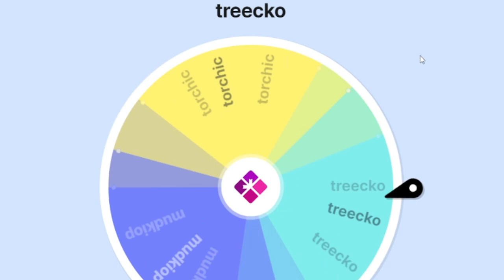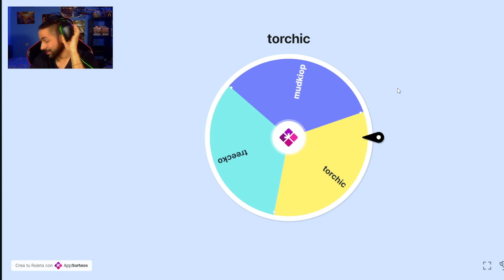Pokemon CASTIGOLOCKE SINKING SAPPHIRE EP1 : El Comienzo de TODO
🥳OS PRESENTO LA NUEVA SERIE DEL LOCKE DEL CANAL 🥳
Esta serie consiste en Pokemon Zafiro KAIZO. ¿En que concite? Consiste en una room  de pokemon Zafiro en formato ultradificil, que incluye mayor dificultad en los combates y cosas similares, además de sorpresitas
Siguen quedando sorpresas chicos, tiempo al tiempo ^^
NORMAS
- Un Poke por ruta
- Se puede elegir entre el 1º o el 2º Poke de ruta
- Debilitado = RIP (Modo revivir: Max revivir, Hierba Revivir, Ceniza sagrada)
- No superar lvl max del gym
 🪨 Petra - lvl 16
  🥋 Marcial - lvl 19
  ⚡ Erico - lvl 28
  🔥 Candela - lvl 38
        ⚖️ Norman - lvl 42
  🐦 Alana - lvl 50
  🧠 Vito y Leti - lvl 62
  💧 Plubio - lvl 67
 🏆Liga:
   🐺 Sixto - lvl 72
   👻 Fatima - lvl 73
   🥶 Nivea - lvl 74
   🐲 Dracon - lvl 75
   🪙 Maximo - lvl 79
- 40 vidas
- No comprar objetos curativos, solo repelentes, cuerdas huida, pokeballs, MTs
- Specie clause: solo un poke por línea evolutiva
- Usar mismo número de consumibles que el que utilice el oponente (no se admiten predicts de va a usar un consumible)
- Liga: se puede curar entre combate y combate, dentro de la liga
- El locke termina al perder todas las vidas, si nos encontráramos en situación de no tener pokes vivos en el pc, se hace ruleta de 6 pokes aleatorios y se tira con esos 6
- Pokes de evento: no cuentan como captura de ruta (intercambios tampoco)
- Shiny clause: solamente si sale como primero de ruta, el resto se guardan en una caja

- Parte del castigo:

 - Cada muerte son 5 sentadillas de regalo
 - Cuando se llegue a un multiplico de (5,10,15,20...) se harán 15 sentadillas
 - EL castigo del MACHAMP: Al llegar a estos múltiplos el peso aumentara. de la siguiente forma:
 - 0-5: sentadillas normales
 - 6-10: sentadillas con una pesa (5 kilos extra)
 - 11-15: sentadillas con dos pesas (10 kilos)
 - 16-20: sentadillas con dos pesas y subida de peso
 - 21-25: sentadillas con dos pesas y subida de peso
 - 26:30: sentadillas con dos pesas y subida de peso
 - 31-35: sentadillas con dos pesas y subida de peso
 - 36-40: sentadillas con dos pesas y subida de peso (al amximo)
 - En caso de que se mueran dos pokes a la vez, se sumaran las sentadillas
 - Si las cifras de kills en un combate, alguna coincidiera con múltiplo de 5, se sumarian igual
 - Si se pierden 20 vidas, serían 20 sentadillas, una por cada soldado caído